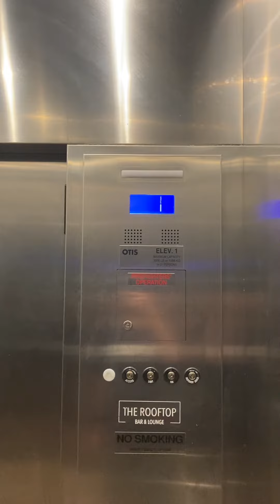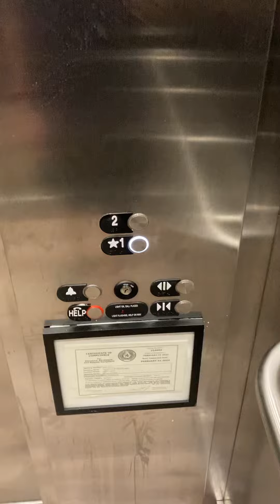WONDERFUL… Otis Hydrofit MRL elevator at Terra at Willow bend mall District area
So I was curious to see what their brunch specials were so I could come up with Puns about them and I was curious to see what was upstairs like I was with Spaghetti warehouse in Downtown Dallas many many years ago which sadly that restaurant has closed down and I asked an employee if I could go check it out and they said I could if I wanted which it looked pretty cool and I decided to be sneaky and film this elevator While I got the perfect opportunity to. I’m not sure if they have a no filming policy or anything like that which even if there was a sign I most likely would have filmed anyway but I got away with it. I had consent from employees to ride this elevator. They are very friendly here which I like. I was being sneaky with the filming though. I probably wouldn’t have snuck on this elevator without asking first because there are a bunch of employees around and they would instantly be able to stop me. This is located in the District at Willow bend which was built in 2018. This replaced a Saks fifth Avenue building which was torn down in 2017. I remember when I was riding that elevator in garage A that breaks down all the time which that was one of the rare occasions when it’s worked and I saw them bulldozing the building which kinda made me sad. I remember they had a Schindler HT 330A elevator with an Epic motor that I rode once in 2009. Sadly I found that elevator only a few months before that store closed in 2010. It’s ok I prefer the Neiman Marcus elevator compared to that one. This is actually my first Otis hydrofit. Still I am not a fan of these but I decided to film this thing anyway because why not. It’s an elevator I haven’t done before. I’m still trying to find elevators I haven’t done yet and this one came to my mind as I was already here anyway. On my way to this place I walked through garage A and the MT/RT and the MT next to this restaurant that’s in garage A are both broken. The one by Crate & Barrel still works though. They got both glass elevators broken again